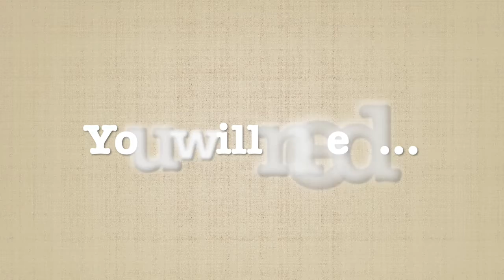HOW TO MAKE A STRESS BALL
I show you two methods to make a stress ball using only three materials!